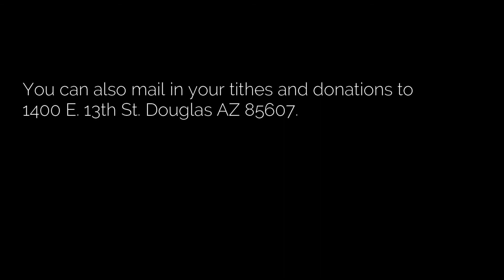The Church & America in Our Time Part 1: "While You Were Sleeping" | Sunday Service 3-7-21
Christian Persecution, Family Changing, and Gender Issues
Message by Pastor Pete Cordova